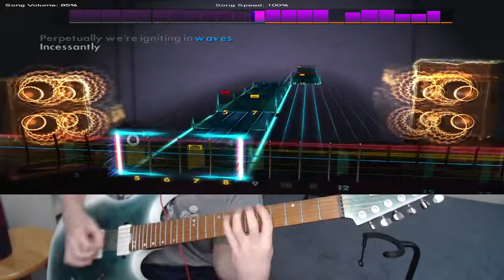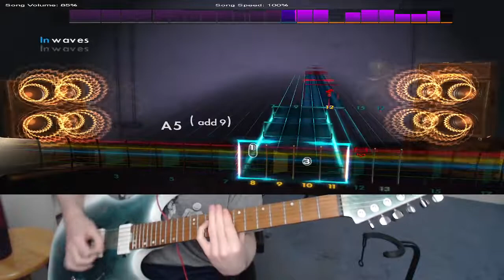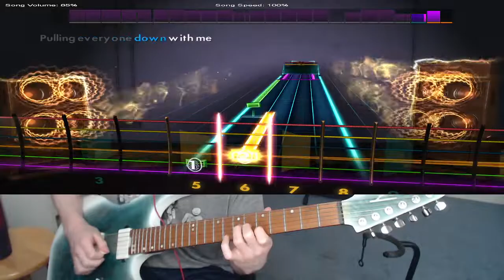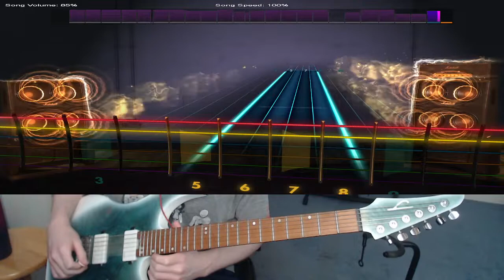Rocksmith 2014 Remastered Trivium In Waves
More Trivium! I hate how so many official charts split up the leads based on what the guitar players do, I really wish they just put them all on one haha

This is mostly a sightread. I put a lot of work into these but, I don't spend insane amounts of hours trying to make these playthroughs 100% perfect. There will be mistakes!

If you are interested in seeing me play live and requesting a song check out my Twitch!

If there is a song you would like me to do a video for ask *politely* in the comments. If it has a chart I will make a video as soon as soon as possible!

The guitar I use is a Legator Ninja 6 Overdrive